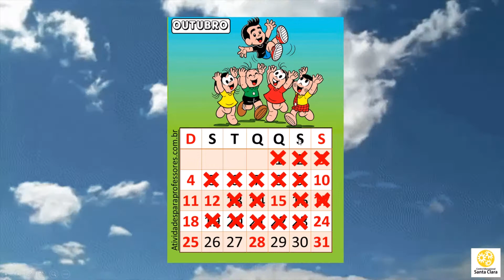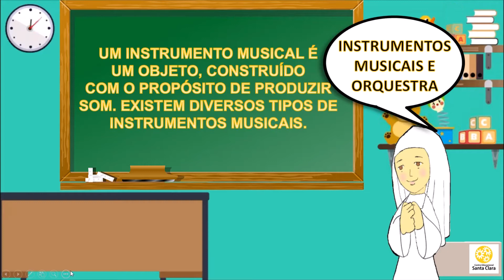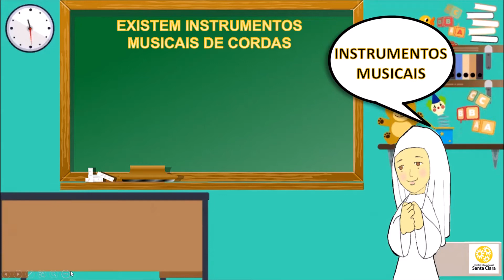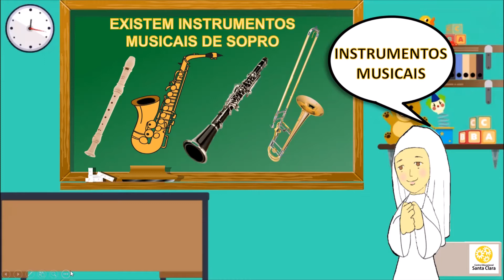Instrumentos musicais e orquestra. Aula maternal 23/10/2020